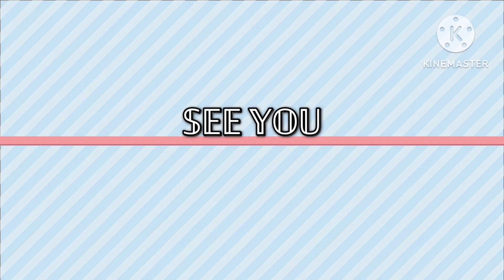Selamat Tinggal Surabaya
Setelah beberapa jam berlalu, belum sempat pesiar, kini kami tinggalkan lagi kota surabaya.
Jumpa kembali di lain waktu.